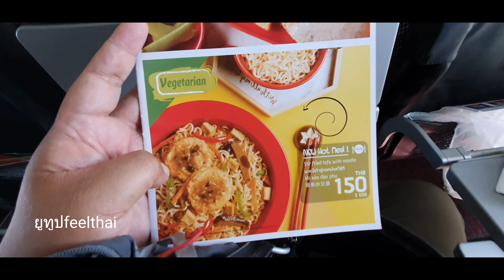อาหารสายการบินเวียดเจ็ทแอร์บะหมี่เต้าหู้ผักเจ 150 บาท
อาหารของสายการบินเวียดเจ็ทแอร์ครับเป็นบะหมี่เต้าหู้ผักเจราคา 150 บาทกินตอนนั่งเครื่องจากกรุงเทพสุวรรณภูมิไปดาลัดครับ